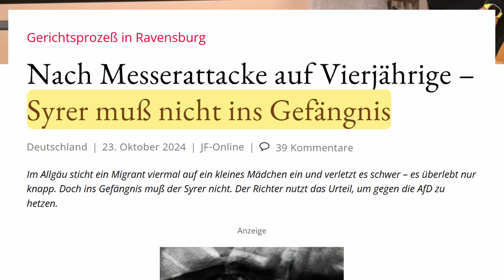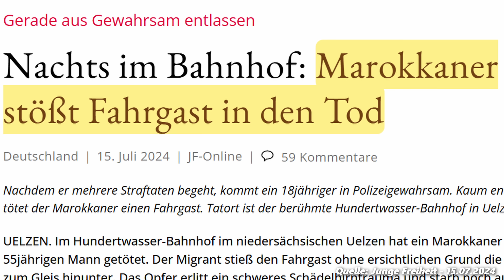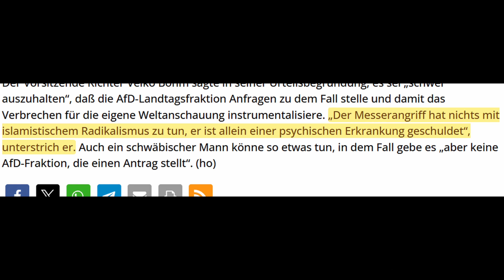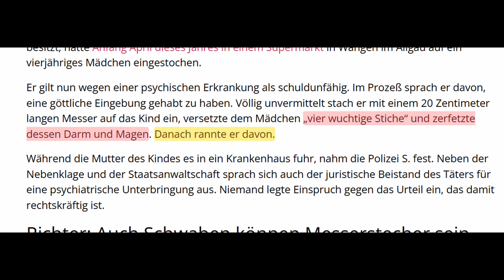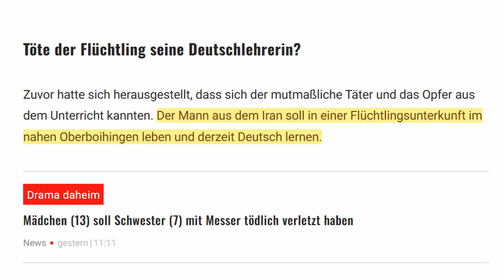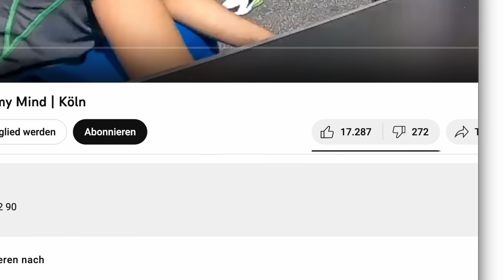Es reißt nicht ab ...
Die Mordserie seitens importierter Fachkräfte reißt nicht ab und die Diagnosen zur geistigen Verfassung der Angreifer sind schneller zur Hand als die erste Hilfe am Opfer...

Meine technische Ausrüstung:
► Ringlicht mit Stativ
► Dynamisches Mikrophon